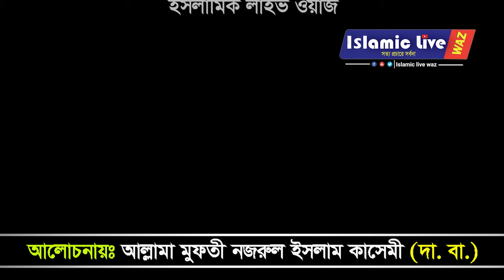সন্তান পিতা মাতাকে কিভাবে কষ্ট দেয় I মুফতী নজরুল ইসলাম কাসেমী I ইসলামিক লাইভ ওয়াজ I নতুন ওয়াজ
The channel iThe channel is a v⚠️ Warning ⚠️ This audio-vidio element is copyrighted content of Islamic live waz Any unauthorized publishing is strongly prohibited. Thank you for staying with us.
প্রিয় শায়েখ এর গুরুত্বপূর্ণ নসীহত/ l#মুফতী-নজরুল-ইসলাম-কাসেমী ইসলামিক_লাইভ_ওয়াজ /